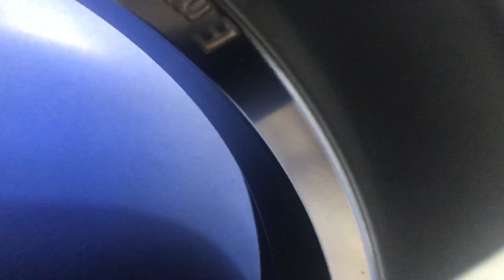Brand new Alloy rims price in pakistan | Holo Deep Dish Alloy rims | Chinese rims Size 15 PCD 100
Assalam O Alaikum Janab Aj mainy Branded alloy wheels ka review kiya ha size 15 hai ...
Guzarish hai alloy rims ki video poori dekhain

Apna pyar bhara like zarur Dein Shukriya

1) China tyre price in pakistan | High Quality Tyres | All Size 12,13,14,15 Price & full details review

Musician: LiQWYD
Music credit.